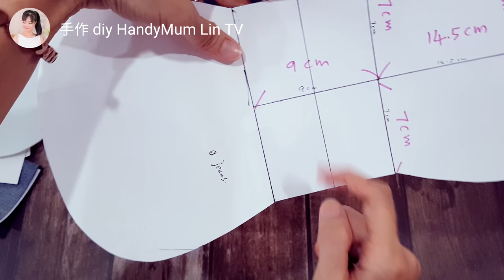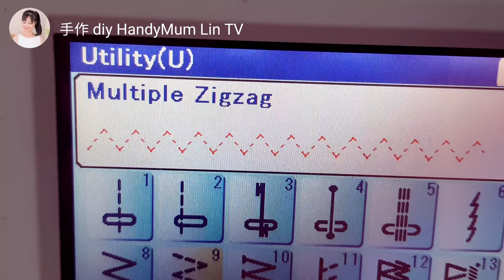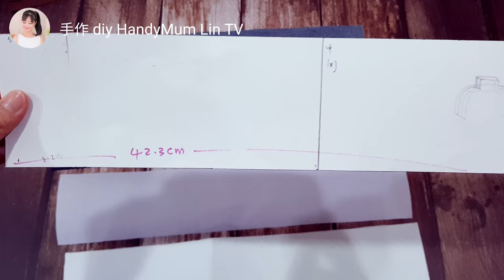LOVELY BAG DESIGN 【BAG TUTORIAL】*4K HandyMum ❤❤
The Best way to create the bag 【BAG TUTORIAL】*4K HandyMum ❤❤

The best way to create the bag , this one really love it！！
Hope you guys love it too！！

*Diy bag
*Bag tutorial